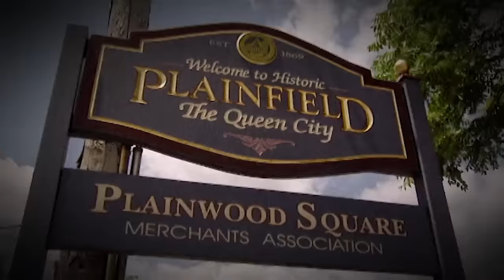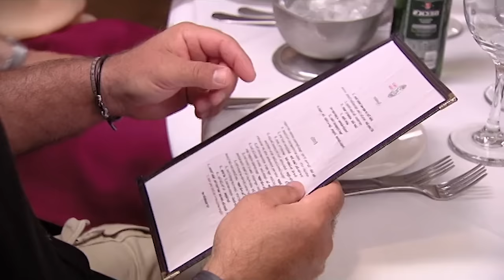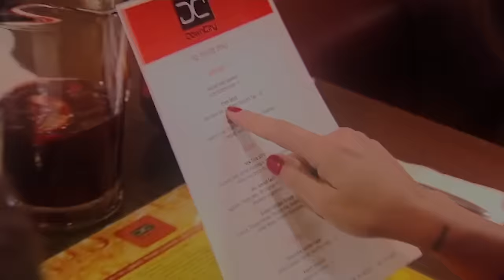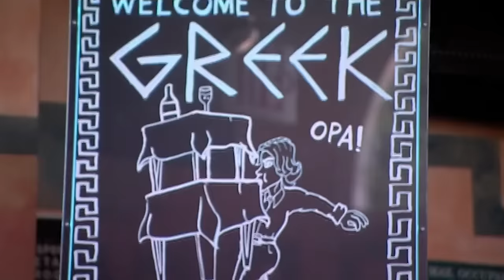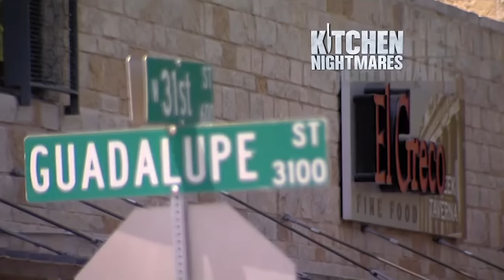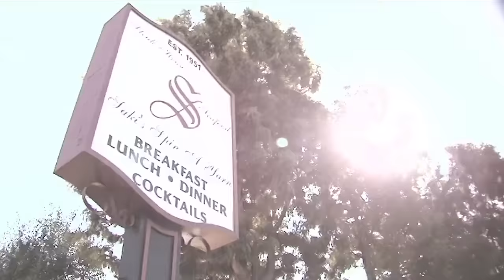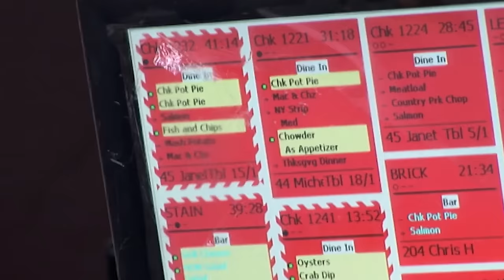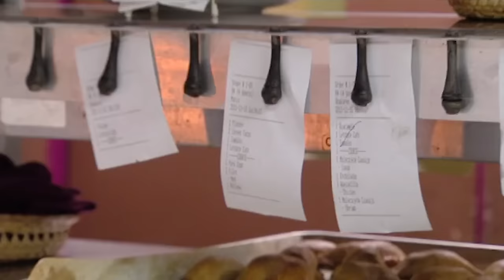surprise! its season 5! | Kitchen Nightmares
1 view = 1 prayer for chef mike 🙏🏼